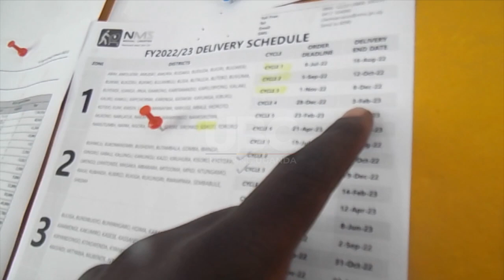Soroti hospital - Soroti Regional referral hospital in drugs dilemma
Although doctors and the medical workers are committed to work the Hospital lacks drugs, gloves, syringes, plaster, Bandage, gauze, cannulas among others.
The patients have to buy drugs from drug shops, Pharmacies and clinics.The most affected wards are Surgical, Paediatric Children’s ward and medical ward.
Some patients admitted have to skip treatment due to lack of money for buying drugs while other patients who have improved but have not completed treatment escape back to their respective homes to use herbs.